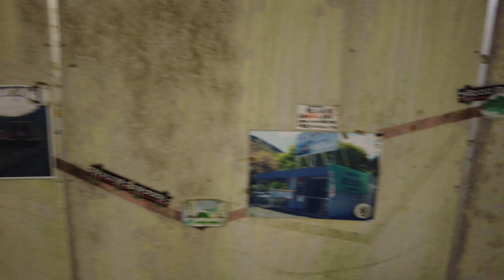湯西川温泉駅❷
野岩鉄道会津鬼怒川線の湯西川温泉駅のホームから、長い階段を登っていった先にある地上までの様子です。
エレベーターもありますが、せっかくなので階段を行ってみました。